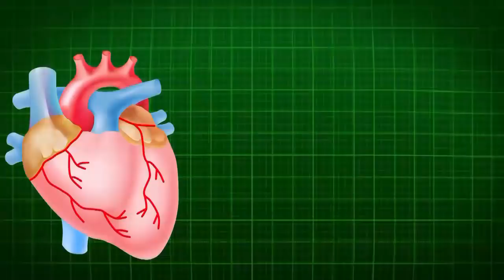EL CEREBRO HUMANO A NIVEL CUÁNTICO. AudioLibro en castellano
Los físicos más renombrados buscan entender la conciencia desde un nuevo paradigma: un substrato seminal que es parte de la naturaleza misma del universo y que toma coherencia en nuestro cerebro.
Nuestro cerebro está formado por estructuras cuánticas protoconscientes de realidad, micromembranas que funcionan como transistores de un proceso universal que es la conciencia, que se transmite como una “realidad”, como un un mundo fenomenológico